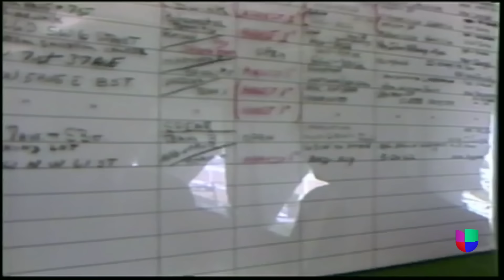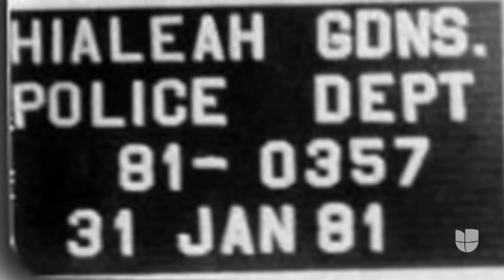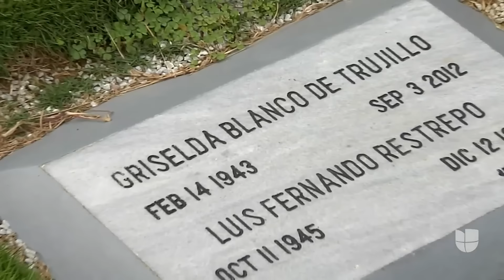Así comenzó el declive de la narcotraficante Griselda Blanco, 'La Viuda Negra'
La traición de su matón favorito en 1993 le causó una crisis nerviosa a Griselda Blanco mientras pagaba una sentencia en una prisión federal. En octubre de 1998, los fiscales de Florida decidieron salvar el proceso y le propusieron a Griselda y a sus abogados un acuerdo: declararse culpable de tres de los asesinatos ejecutados por sus sicarios y salvarse de la silla eléctrica.

Aquí y Ahora, la revista dominical que presenta a profundidad las historias y temas más importantes para la comunidad hispana en Estados Unidos. Conducido por: Ilia Calderón.